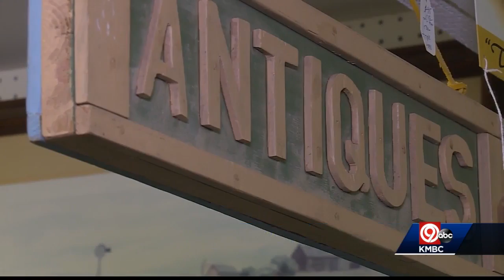Some Clay County businesses drop mask requirement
Across the street from the Clay County Health Department, is one of the city's top 10 attractions -- the Liberty Antique Mall, where the "masks required" sign now sits in the trash.